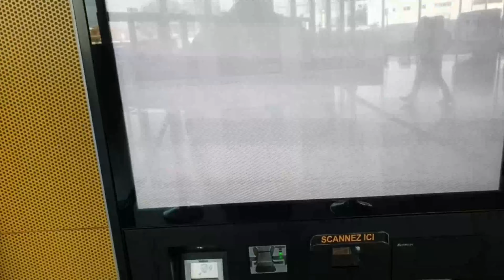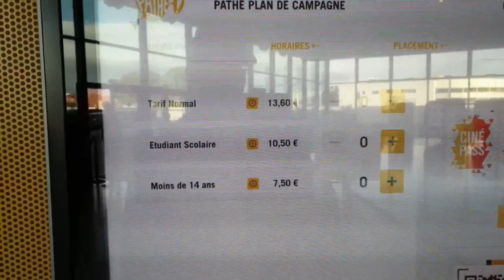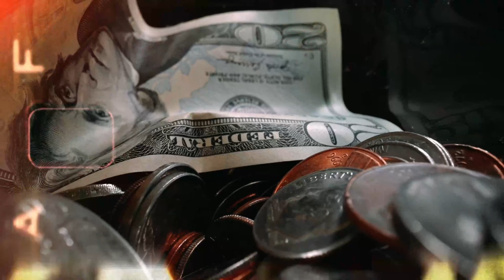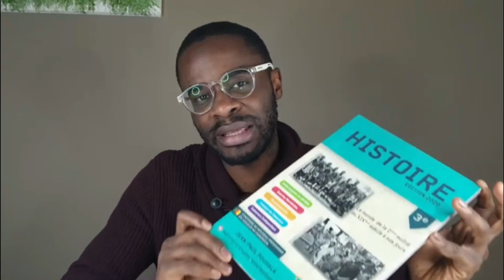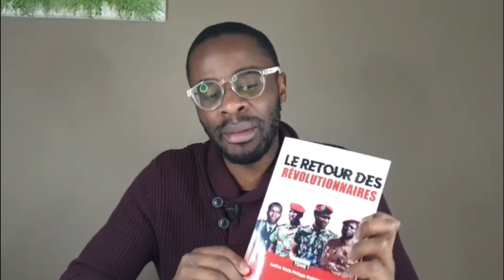Omar sy Tirailleur mon avis